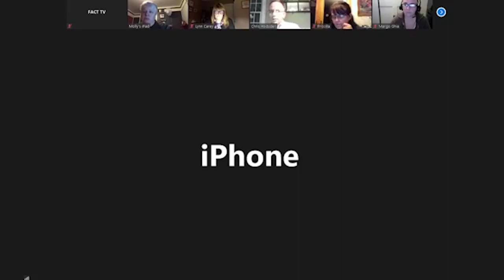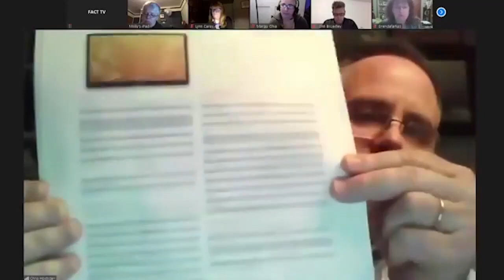BFUHS School Board: November 9th, 2020